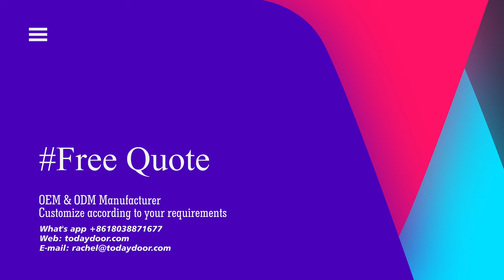Series 80-118 Thermal Break Sliding Window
Welcome! In this video, I review the Series 80/118 Thermal Break Sliding Window. This sliding door is perfect for those who want a window that doesn't have to open all the way to get light and fresh air in, it also can be used as a security barrier.

The downward rails adopts stepped + hidden drainage system, which not only ensures good drainage, but also ensures the beauty of the product.

The downward rails adopts custom sealing clip and custom top, so as to greatly improve the sealing performance of the product.

The upper rail adopts high-quality anti-swing wheel (anti-typhoon), which greatly reduces the possibility of panel falling off, so as to greatly improve the safety performance of sliding window.
The fixed glass adopts arc large glazing bead.

The outward bead and the inward bead (or glue adhesive) not only increase the sense of indoor space, but also make the installation convenient, fast, and safe.

The hardware adopts PAG automatic double-point lock, which is easy to operate.